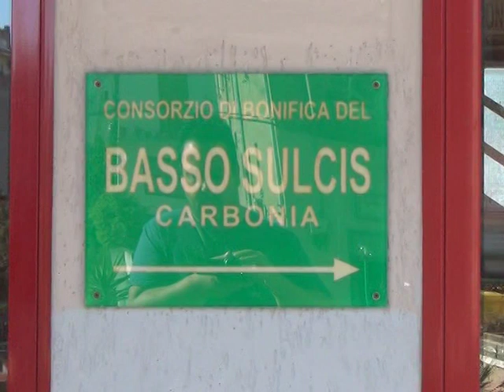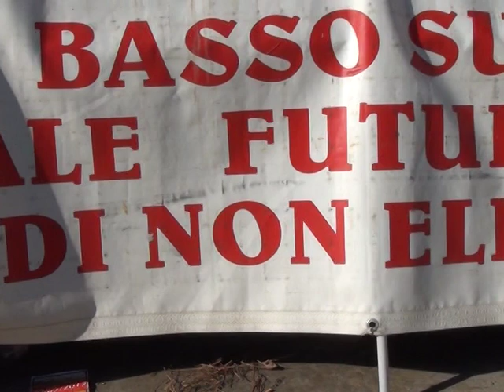4 stipendi arretrati - Operai fanno sciopero della fame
Consorzio di Bonifica: Operai fanno sciopero della fame per protestare contro il ritardo nel pagamento degli stipendi.
Servizio: Manolo Mureddu